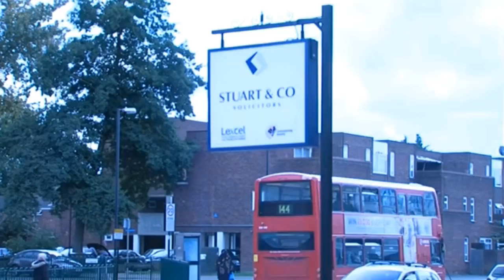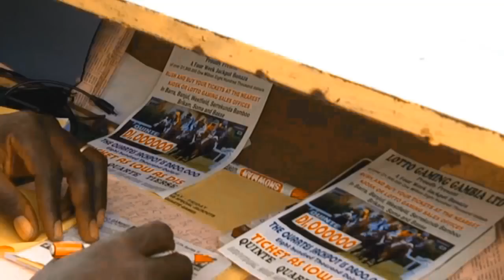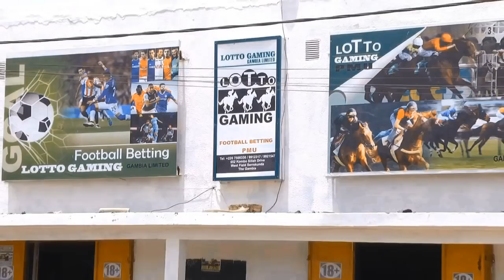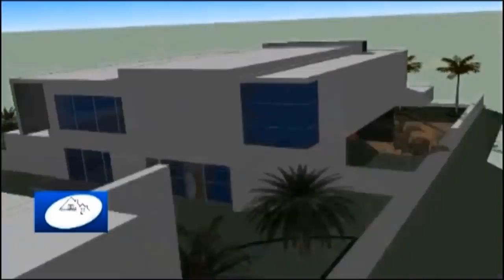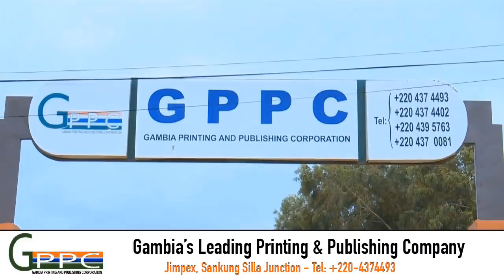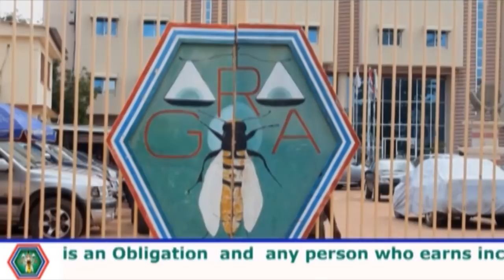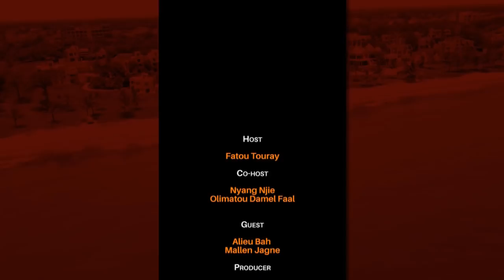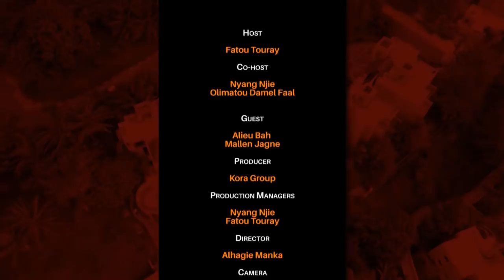KERR FATOU EPISODE 16 with Alieu Bah & Mallen Jagne Occupywestfield#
INTERVIEW WITH ALIEU BAH AND MALLEN JAGNE OCCUPYWESTFIELD#